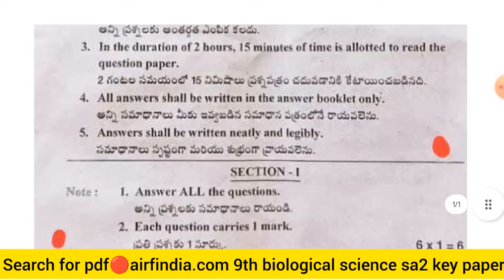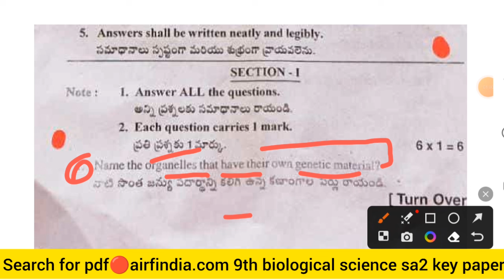💯9th biological science sa2 real paper|ap sa2 9th class sa2 real paper answer key 2024